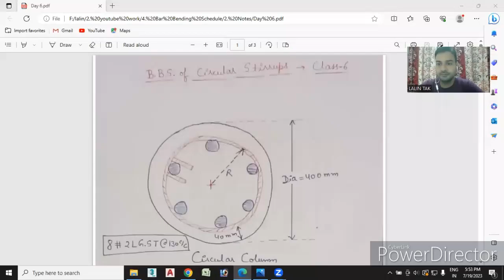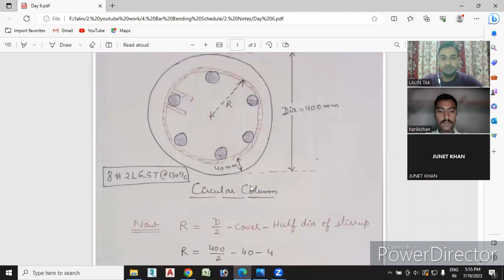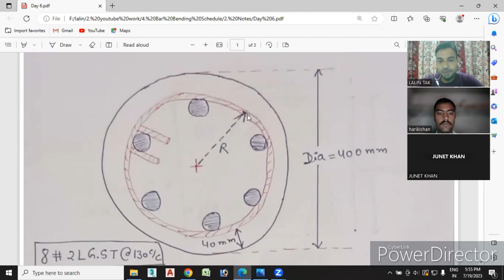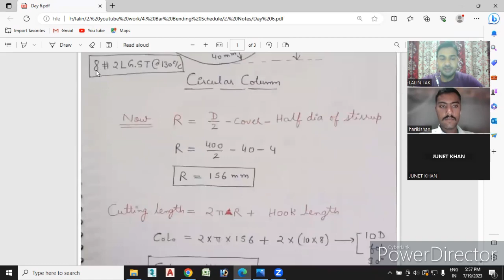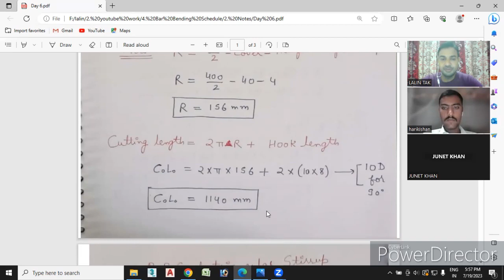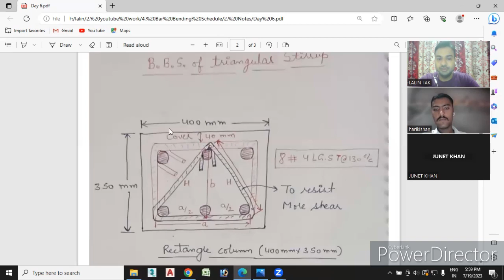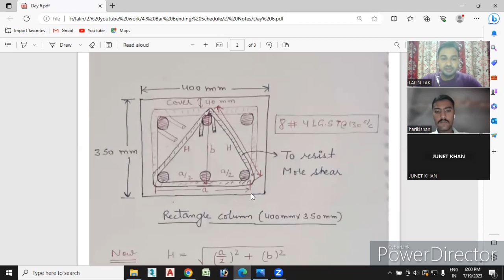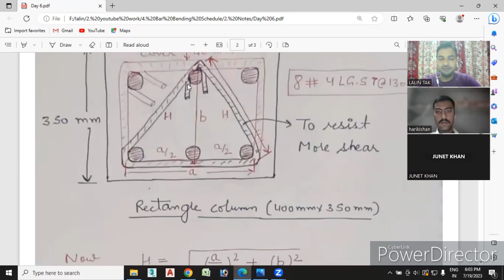#6| Bar Bending Schedule| B.B.S. of Circular & Triangular Stirrups, Cutting Length (CL) Calculation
Bar Bending Schedule| B.B.S. of Circular & Triangular Stirrups, Cutting Length (CL) Calculation.

For Free certification🎖️
Live classes📷
Study material📒
Doubt classes❓